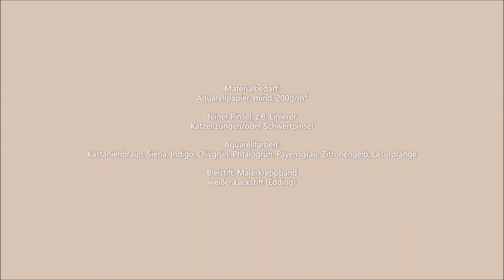#102: Glasflaschen in Aquarell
n dieser ca. 11-minütigen Speed-up-Aquarell-Demo (eine Zusammenfassung aus meinem vergangenen ONLINE-Live-Workshop am 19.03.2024) zeige ich euch, wie wir mittels Lasurtechnik dieses transparente Motiv besonders leicht und farbintensiv auf Aquarellpapier umsetzen können.

Materialbedarf:
Aquarellpapier, feinkörnig, mind. 200 g/m²
schwertförmiger Aquarellpinsel (mind. Gr.20), Flachpinsel, Linierer
Aquarellfarben: Kastanienbraun, Siena, Indigo, Olivgrün, Phtalogrün, Payensgrau, Zitronengelb, Lasurorange
Bleistift, Weißer Lackstift
Malerkreppband

detaillierte Materialbeschreibung im Video